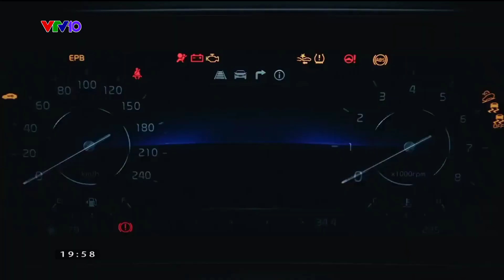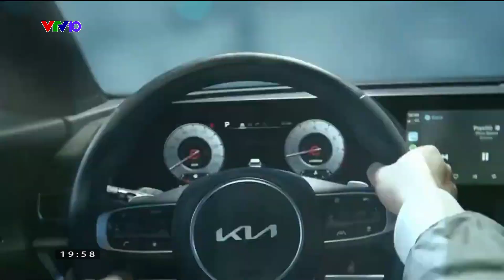[HD 1080p] VTV10 | 11.11.2022 19:56:04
Source video: FPT Play, TNV Channel 2, Shopee Vietnam, Channel NĐTPlay - Kênh quảng cáo tổng hợp, Vinamilk

Bản quyền video thuộc về Đài Truyền hình Việt Nam và FPT Play